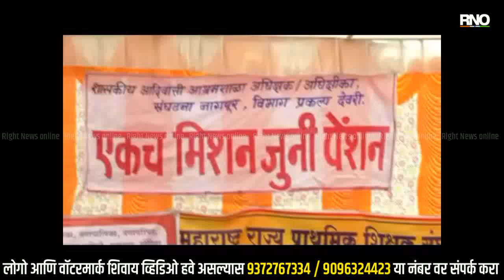GONDIA | जुन्या पेन्शनसाठी गोंदियातील 25 हजार कर्मचारी बेमुदत संपावर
जुनी पेन्शन लागू करण्याच्या मागणीला घेऊन गोंदियात राज्य तथा स्थानिक स्वराज्य संस्थेतील कर्मचाऱ्यांनी गेल्या चार दिवसांपासून बेमुदत संप सुरू केला आहे. या आंदोलनात जिल्ह्यातील सर्वच विभागांतील सुमारे 25 हजार कर्मचारी सहभागी झाले आहेत. इतकेच नव्हे तर या संपाला अधिकाऱ्यांचाही पाठिंबा आहे. तर जून्या पेंन्शन योजनेसाठी राज्य सरकारच्या सरकारनेच काढलेल्या शासकिय परीपत्रकाची गोंदिया जिल्हाच्या देवरी तालुक्यात होळी करण्यात आली. यावेळी राज्य सरकारच्याविरोधात जोरदार घोषणाबाजी करत येत सरकार च्या वृत्तिचा निषेध व्यक्त करण्यात आला आहे.

BYTE - चेतन उईके